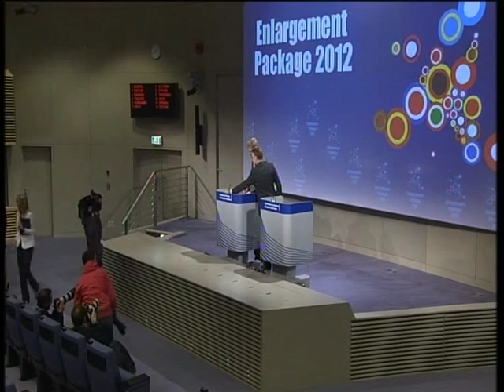RAPORTI PER KOSOVEN AKORDIMI I MSA KUSHTEZOHET NGA BISEDIMET ME SERBINE LAJM